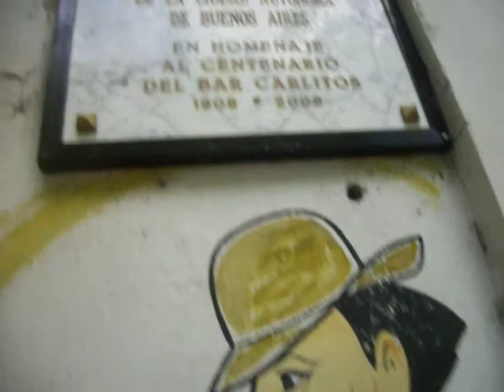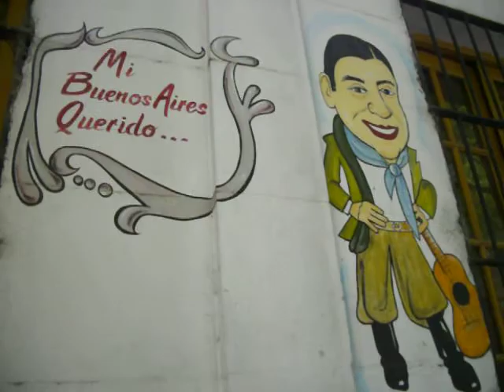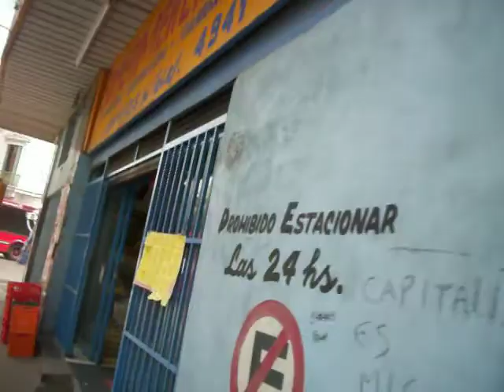BARRIO SAN CRISTOBAL BUENOS AIRES - BAR CARLITOS - CASITA DE MARIA LA VASCA RANGOLLA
- Barrio San Cristobal, Buenos Aires, Argentina. Caminando por el barrio de San Cristobal en la ciudad de Buenos Aires. Vista del Bar Carlitos y la Casa de Maria la Vasca Rangolla,

Sobre la actual calle Carlos Calvo al 2721, antiguamente denominada calle Europa funcionó "La Casita de Maria la Vasca Rangolla", casa de baile de diversión nocturna para comer, beber y bailar tango.